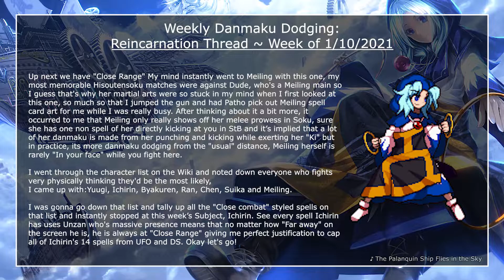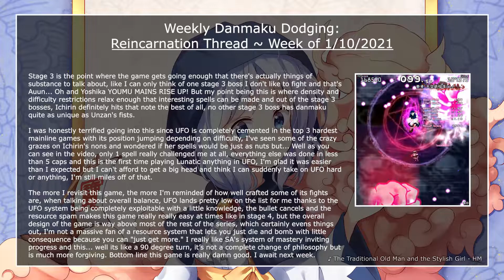Weekly Spell card Showcase Archive: Ichirin.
'Bout time I got this one done. Procrastinated this one for weeks, shame on me I guess. Also I'm posting these to the subs because they are very much different from the original videos. I mean this one isn't too different, it has the old advice box tacked on and it has the fighting game spells, Tenshi's vid however, THAT is gonna be in the new format and will have quite a bit more content with all those fighting game spells, so it's actually DEFINITELY worth the repost to the subs.

Timestamps:
Intro 0:00
Ufo:
Iron Fist "An Unarguable Youkai Punch" 0:39
Divine Fist "Hell Thrust from Above the Clouds" 1:00
Divine Fist "Hell Thrust from the Heavenly Seas" 1:26
Fist Sign "Heavenly Net Sandbag" 1:47
Barrage "Cloud World Kraken Strike" 2:03
Barrage "King Kraken Strike" 2:22
Hand Strike "Fist Smash" 2:49
Annihilation "Consecutive Hooks Throughout Heaven and Earth" 3:05
Thunderous Yell "A Scolding from a Traditional Old Man" 3:26
Rage "Calamity Scolding Scorch" 3:47
Rage "First and Last of Its Kind Scolding Scorch" 4:09

DS:
Fist "Falling Sky Hammer" 4:34
Lightning "Electrified Nyuudou" 5:14
Iron Fist "Nyuudou Nyoki" 5:54

HM:
Fist Sign "Great Cumulus of Rage" 6:31
Nyuudou "Genso-Tarou Cloud in Summer" 7:18

ULiL:
Evil Sign "Eight-Shaku Occult Pillar" 7:58
*A Midsummer Night Trapped by a Mysterious Woman* 8:51

AoCF:
Fist Wind Sign "Nyuudou Murakumo Feng Shui Fist" 9:52
Fist Star Sign "Nyuudou Murakumo Slave Spark" 10:39
Strike Fist Sign "Skanda's Strange Cloud Fist" 11:19
Love Fist Sign "Rose Capriccio Strange Cloud Fist" 12:06
Light Fist Sign "Indra's Vajra Strange Cloud Fist" 13:07
Fist Water Sign "Nyuudou Murakumo Water Bomb Fist" 14:04
Ending 14:53
Yeah I prefer the new format too.